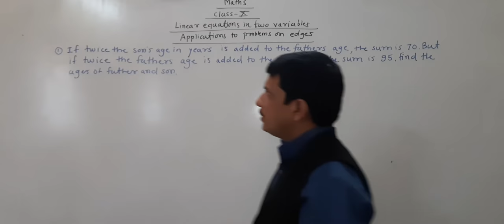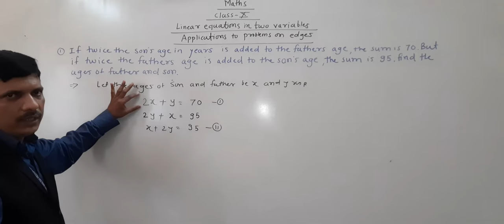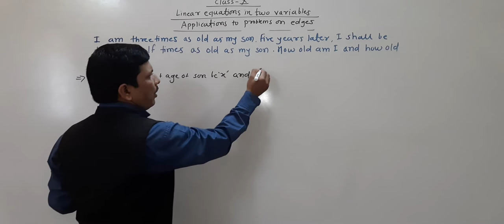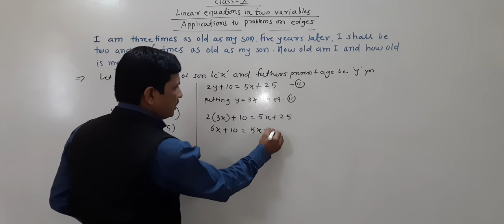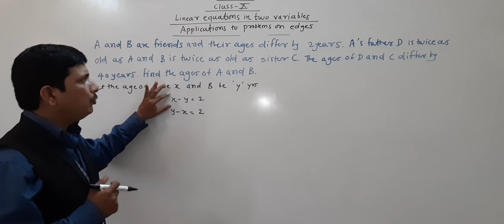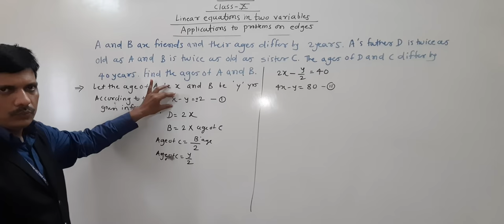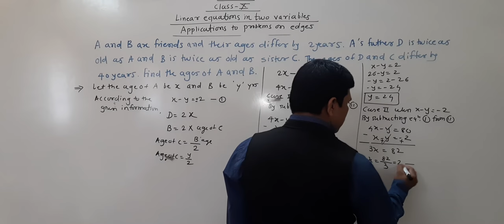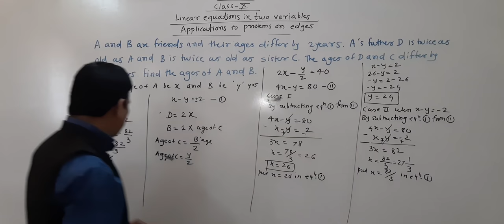Applications to problems on edges